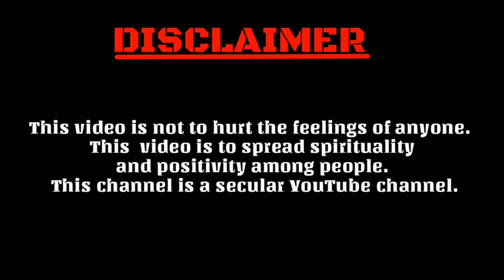Varalakshmi Nombu Special | Festival for Prosperity | Prof. G. Rajeswari | Vlog | Fire Moon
Hello guys!!!
Hope you all are safe. Fire Moon is a complete package of entertainment. This video is not to hurt the feelings of anyone. Hope you all get vaccine. Today is Varalakshmi nombu which is an hindu festival. We can get happiness and prosperity in house by celebrating this festival.  In this video we're going to see the celebration of Varalakshmi festival in Hema Priya's house. Watch till end to know about this festival.
We thank our parents for constantly supporting us🙏🏻
Keep supporting us. Meet you all soon in another interesting video. Love you all💖

STAY HOME! STAY SAFE!! KEEP WATCHING FIRE MOON!!!